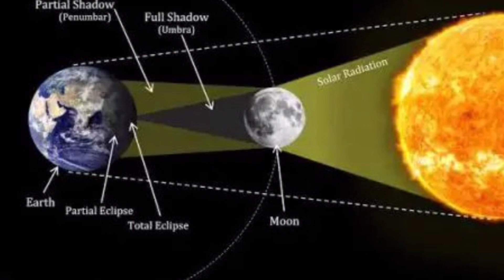আগামীকাল সূর্য গ্রহণ ভারত ও বাংলাদেশ থেকে কি দেখা যাবে ? | Solar Eclipse Update | Weather Report